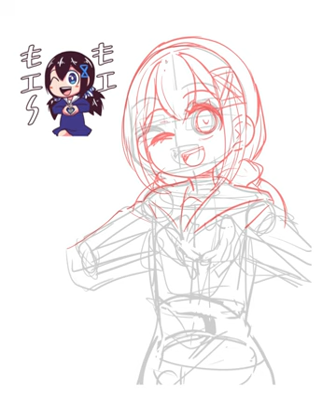[Drawing] #21 Redraw my OC, Dacha